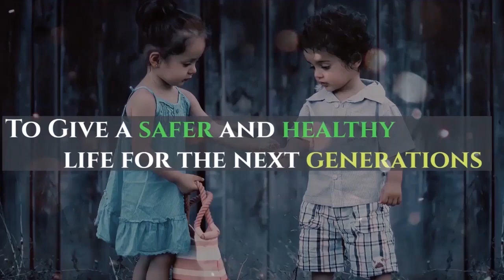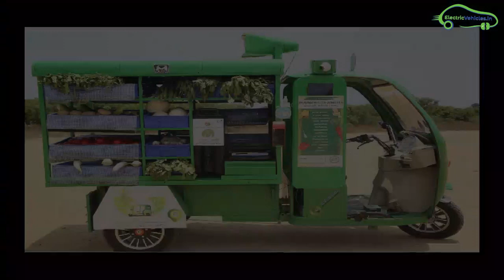COVID-19-M Auto Providing Mobile Electric Vehicle Vegetable Shop | Services for Pregnant Women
इस वीडियो मे आप तमिल नाडु आधारित मक्कल ऑटो कंपनी द्वारा किए गये इनिशियेटिव को देख सकते है|

इस करोना वाइरस ( महामारी) मे भी कंपनी ने लोगों की मदद के लिए इन एलेक्ट्रिक ऑटोस के सर्वीसज़ को शुरू किया जिन्हे लॅडीस चला रही है|

इस एलेक्ट्रिक ऑटोस के मदद से प्रेग्नेंट महिलाओं को भी बोहत साहिता मिली है|

अगर आपको वीडियो इनफॉर्मॅटिव लगी है तो इसे लाइक, शेर और कॉमेंट करे|